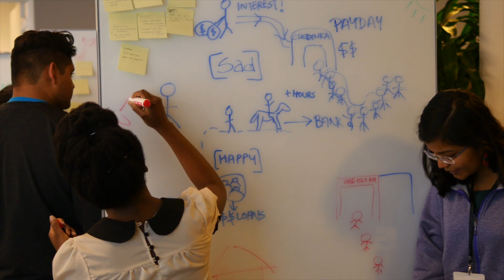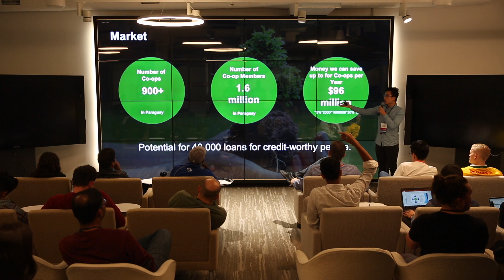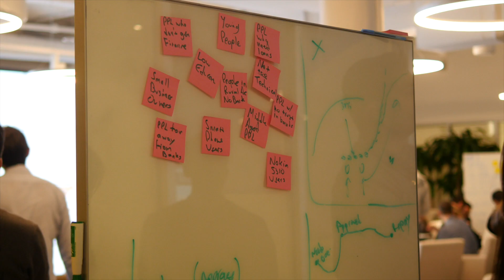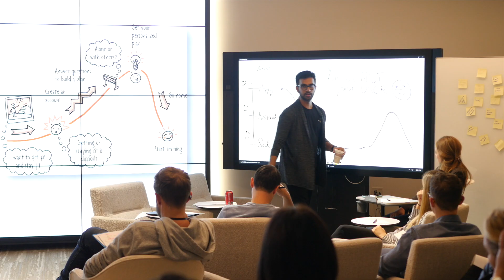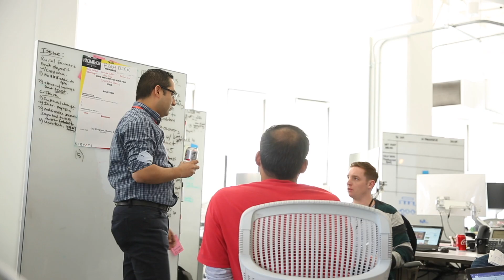The Fintech Hackathon NYC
This annual hackathon organized by Cornell University was held in EY's Wavespace in Union Sq and made possible by the support of our sponsor Elevate.global and their Latin American Banking Partners from Paraguay, Ecuador, and Peru that traveled great distances to coach teams of students. Financial inclusion focused projects were created over the weekend event.